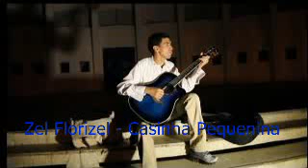Zel Florizel - Casinha Pequenina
Casinha Pequenina - Folclore Popular Brasileiro (Modinha 1906) Interpretação: Zel Florizel; Arranjos: Tim Mendes